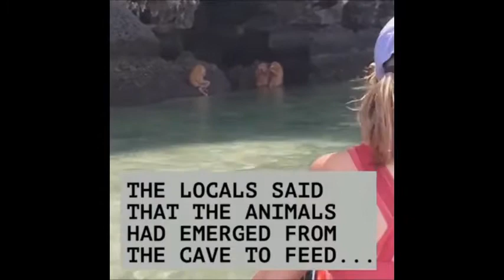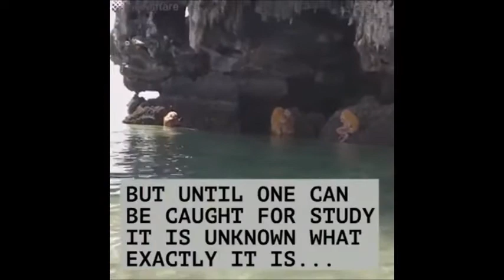Mysterious Water Creatures Spotted on Thai Island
A family of "Ewok-like troll monkeys" was making music when a group of tourists came upon it on the edge of a Thai island. While others sat perched on the edges of the rocks, some of the critters moved around in the shallow waters. When they moved, they resembled the little orangey-brown fictitious creatures from Star Wars. The tourists hiding beneath the rocks at Railay Thailand, noticed them as they went by in a long boat and kayaks.

But, despite their odd appearance, the monkeys were actually performance actors and the sound was coming from travelling vocalist Tori Wranes, who had staged the bizarre scene with local acting group Thailand Biennale. Onlooker Jemayel Khawaja, who recorded the video said: "We were kayaking around Railay Bay in Thailand, turned a corner towards a cave, and found ourselves confronted with perhaps the most surreal and bizarre situation I've ever experienced.

ThingsYouNeedCC